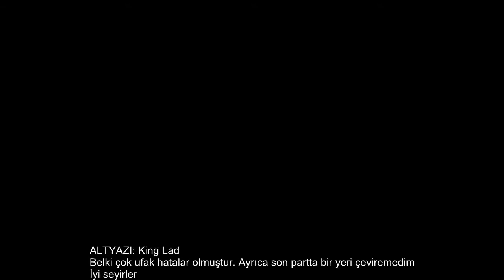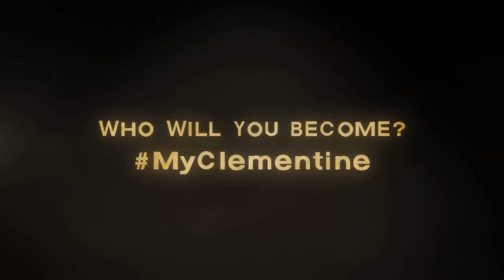[Fragman] [Türkçe] The Walking Dead: Sezon 2 Finali - Episode 5 - 'Dönüş Yok'